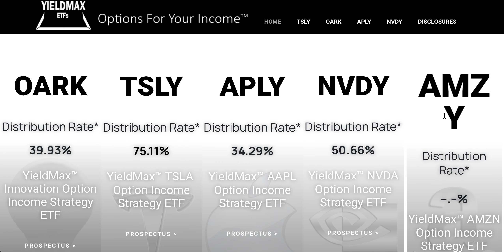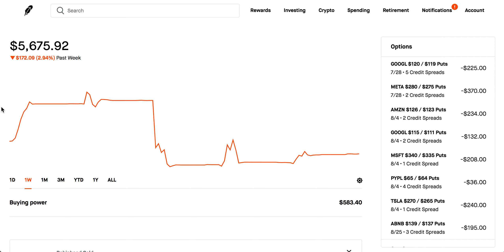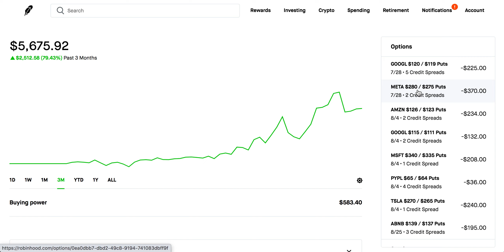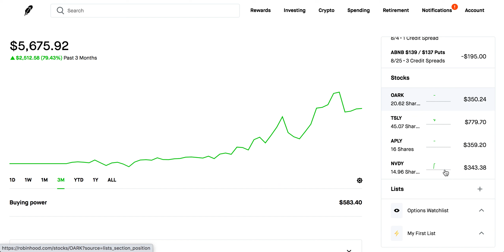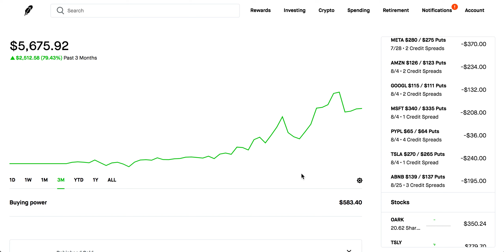Adding Yield Max ETFs To My Portfolio | TSLY OARK APLY NVDY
Track your Dividends In episode 4 today we added some new ETFs to the portfolio. What do you guys think of these synthetic covered call funds? I think they are a great addition to my risky stock portfolio and will help me trade my way to 1 million!